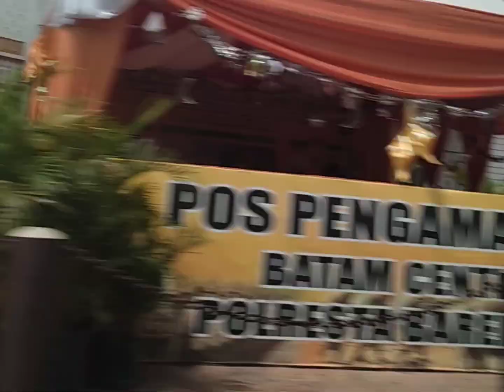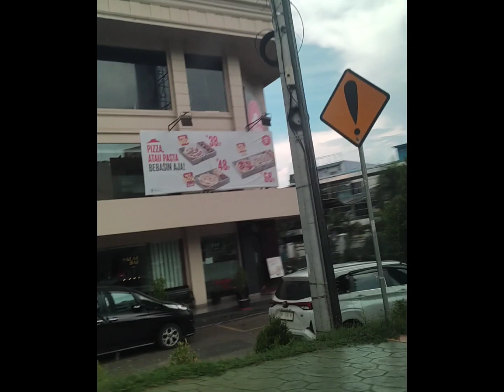LOOKING FOR HOTEL TO STAY IN BATAM